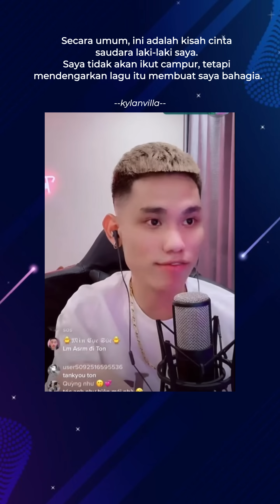TONO REACTION MV INILAH DIRIKU VIDHIA - TẤN CỤC XÚC reaction MV INILAH DIRIKU của Vidhia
🔹 Saluran Youtube KYLANVILLA akan membagikan gambar-gambar lucu dan bahagia di sekitar Vidhia dan Dat Villa.
🔹 Semoga saluran youtube saya disambut dan didukung oleh semua orang.
Terima kasih banyak semuanya 🥰🙏🏻

••oOo••

🔹 Kênh Youtube KYLANVILLA sẽ chia sẻ nhưng hình ảnh vui vẻ và hạnh phúc xung quanh Vidhia và Đat Villa.
🔹 Mong kênh youtube của mình được sự đón nhận và ủng hộ của tất cả mọi người.

••oOo••

••oOo••

••oOo••